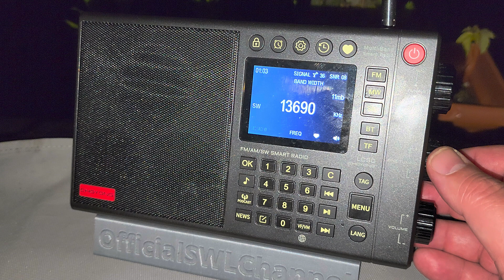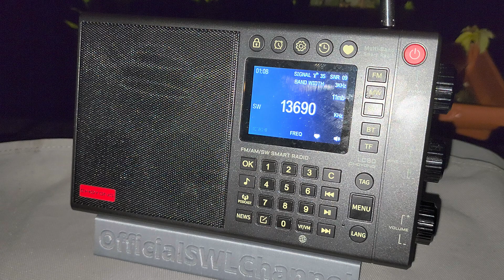Choyong LC90 Smart Radio receiving Radio New Zealand 13690 kHz Shortwave at 0500 UTC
Great signal from New Zealand into Montreal using only Telescopic antenna